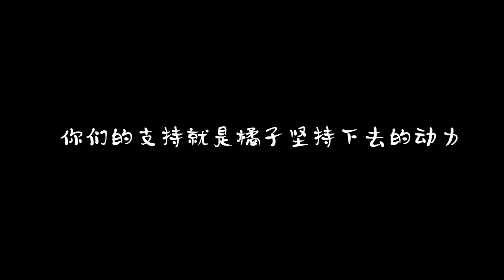其他地方直播把酱香饼煎糊了#治愈